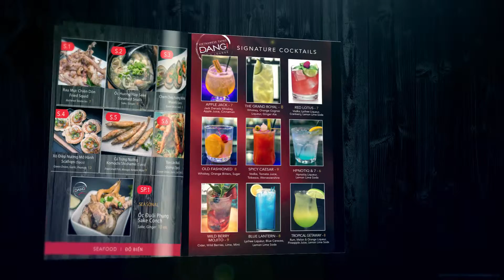Dang Bar Lounge - Promo (Menu Version)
DANG!'s Vietnamese Tapas Bar + Lounge is a family-owned restaurant that has been in the restaurant business since the early 90s. Menu varies from common and popular items such as Pho Noodle Soup and Grilled Pork on Vermicelli on their daily Lunch menu. As for the evening? A foodie paradise! Unique Vietnamese bar/street food and fusion delicacies that are best paired with a cold beer - Tapas style!